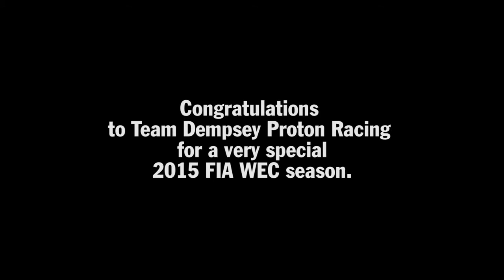Patrick Dempsey - Poetry brought to the track